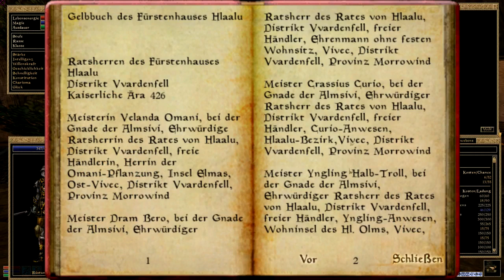Let´s Play the Elder Scrolls III: Morrowind Teil 59 Hlaalu Hortator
Nächster Halt die Hlaalu in Balmora...